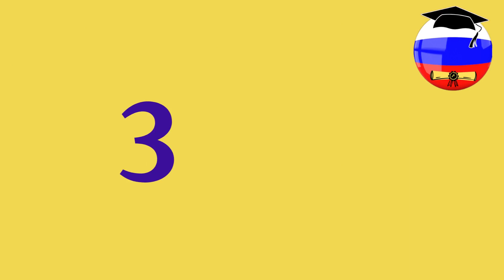ارخص اسعار الجامعات الروسية لدراسة التلحين لسنة 2024/2023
دراسة التلحين في روسيا 2023
مدة الدراسة في روسيا في اختصاص التلحين 5 سنوات